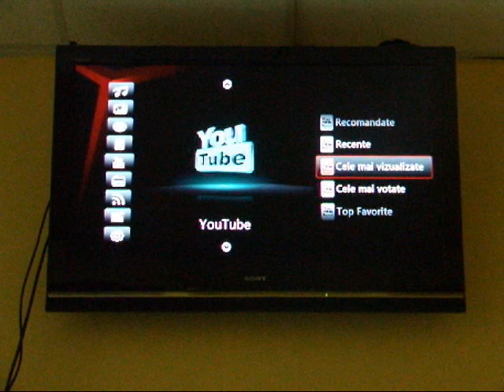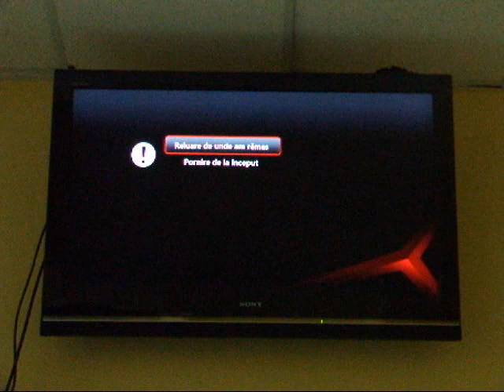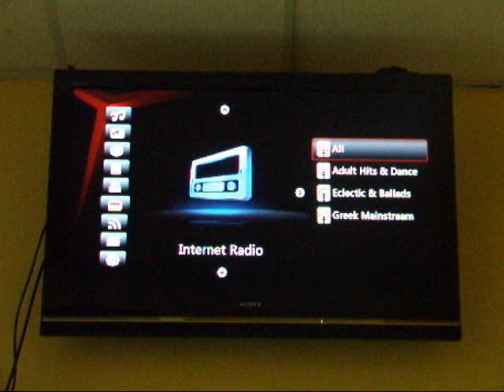Egreat EG-S1A, Full HD, playing Youtube HD Clips.wmv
Egreat EG-S1A, Full HD, playing Youtube HD Clips, Player full HD, egreat EG-S1A, s1A, media player full HD